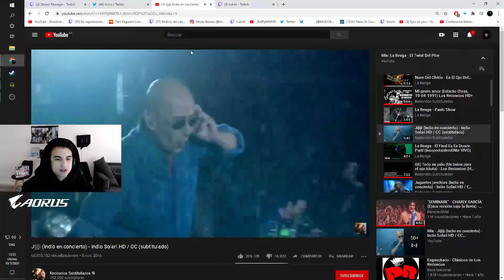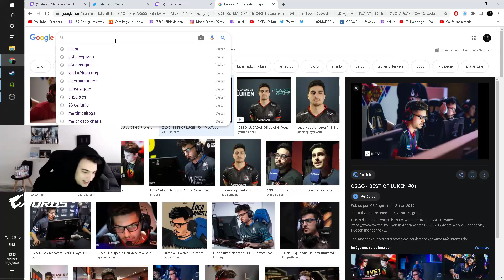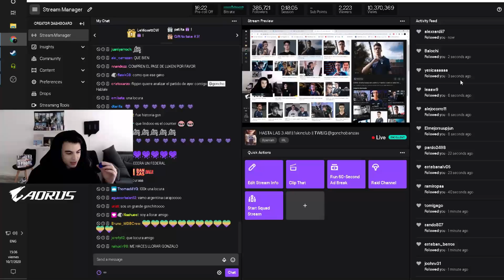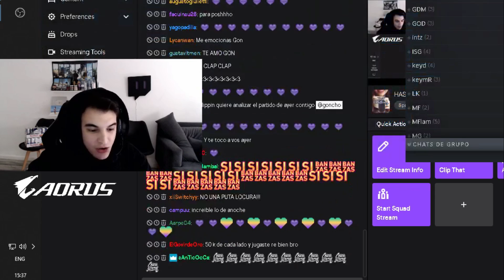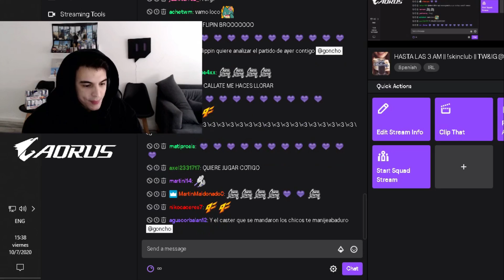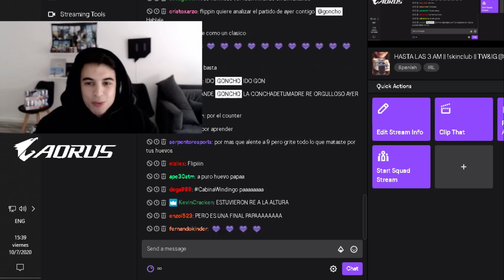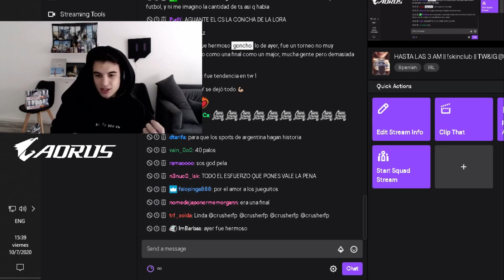REFLEXIÓN 9Z VS CA || MATCH HISTÓRICO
- Editor: t0misalva